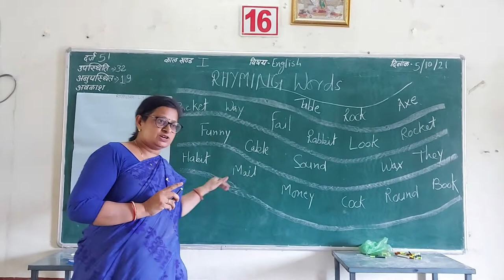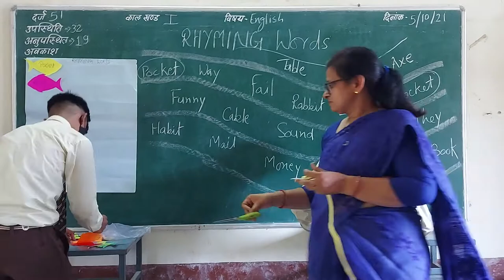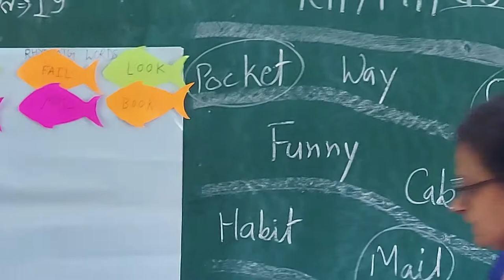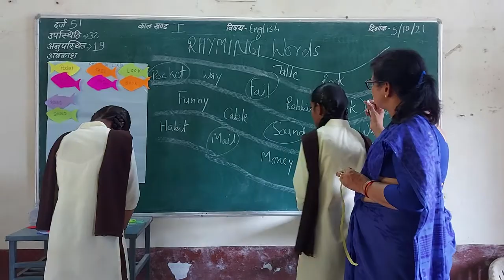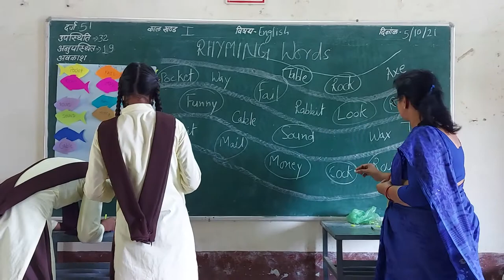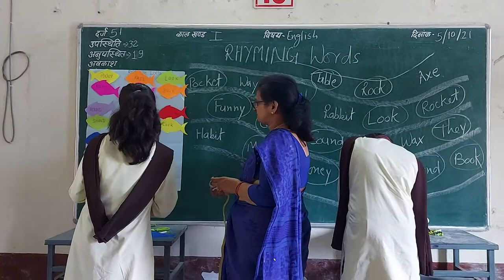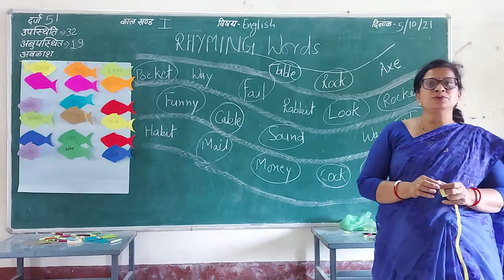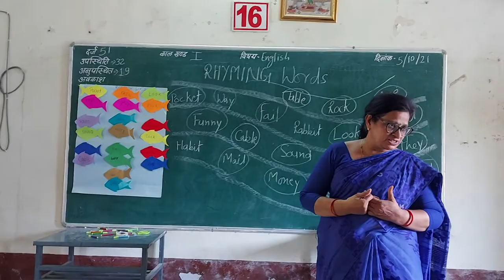Rhyming words TLM | Bridge course activity | Explained by using Easy TLM for class 9th